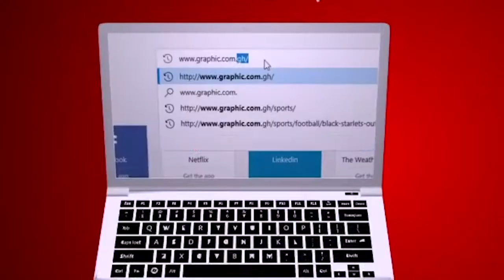Leadership pedestals and pitfalls Rev Dr Ebenezer Markwei